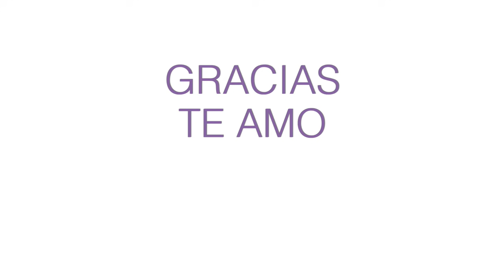HERRAMIENTA PODEROSA - Vaso de agua de Ho’oponopono.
Nuevo libro María José Cabanillas;
“Elijo aprender a amarme “ ED.Alienta( Grupo Planeta)

Cómo utilizar correctamente una gran herramienta de Ho’oponopono , muy eficaz para sanar situaciones, relaciones ...
Pero sin expectativas .  “Limpio” la situación y entregó la solución .